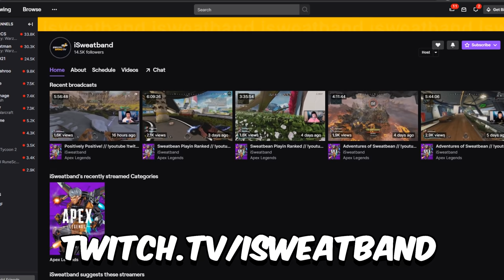The Most Intense 5K Damage Game You Will See In Apex Legends (1v2 Situations)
In this apex legends video we end up dropping a 5k damage game while our teammate ended up dying out unfortunately.  Half of the game was 1v2 situations so if you want to know how to play those moments better then definitely stick around for this video.